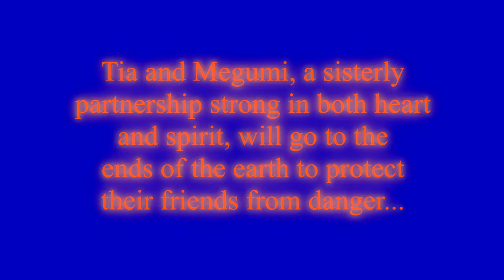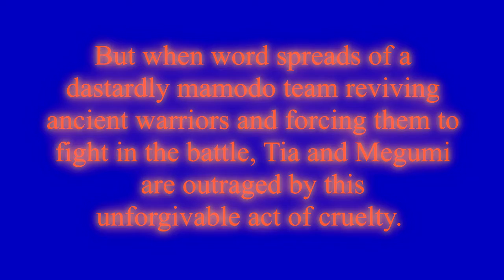03. Zatch Bell: Electric Arena 2 Walkthrough - Tia Battle Mode PT 1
When it comes to defensive prowess, Tia and Megumi are unmatched. Their specialty defense techniques serve as the perfect method of protection against Zofis' ancient mamodo warriors and can shield their friends and allies from anything that comes their way. After learning about the mastermind mamodo Zofis and his equally cruel human partner Koko, Tia and Megumi rush to the Devolo Ruins to put an end to Zofis' evil ambition!

NOTE:

- Unfortunately, the opponents you face in Battle Mode are randomized except for Battle #4 and Battle #7. You will most likely battle different opponents than I did in this video, but most of them will fall prey to the strategy I implement with Tia and Megumi regardless of who you're facing.

CLEAR CONDITIONS:

- Win 2 rounds out of 3.

- Difficulty is on Hard Mode, but Normal Mode will do for this challenge.

- Do NOT cast the Saifogeo spell (Up+B+R) at ANY POINT during this Battle Mode in order to unlock a Zatch Collection item!

- Successfully nullify attack spells with Ma Seshield at least 3 times by the end of the Battle Mode to unlock a Zatch Collection item!

- It's fine if you win these battles due to the timer running out.

Gameplay tips in the following post!